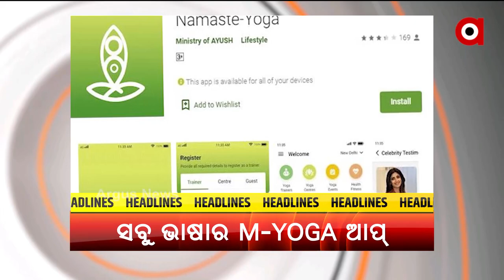HEADLINES 1 PM | 21 June 2021 | Argus News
+ ଆଜିଠୁ 18ରୁ 44 ଯାଏ ସମସ୍ତଙ୍କ ଟିକା ଖର୍ଚ୍ଚ ଉଠାଇବେ କେନ୍ଦ୍ର ସରକାର
+ ଟିକାକରଣ କେନ୍ଦ୍ରରେ ମୁଖ୍ୟମନ୍ତ୍ରୀଙ୍କ ଫଟୋକୁ ନେଇ ବିବାଦ
+ ଆଜିଠୁ ୟୁଟୁବରେ ପାଠପଢ଼ା
+ ଆନ୍ତର୍ଜାତିକ ଯୋଗ ଦିବସରେ ମୋଦି ଦେଲେ ଯୋଗରୁ ସହଯୋଗର ମନ୍ତ୍ର
+ ଅନ୍ତରାଷ୍ଟ୍ରୀୟ ଯୋଗ ଦିବସରେ ଏକାଠି ହେଲା ସାରା ବିଶ୍ବ
+ ନିଜ ନିର୍ବାଚନ ମଣ୍ଡଳୀ ପାଇଁ କରିଥିବା କାମର ହିସାବ ଦେଲେ ଭୁବନେଶ୍ବର ସାଂସଦ ଅପରାଜିତା ଷଡ଼ଙ୍ଗୀ